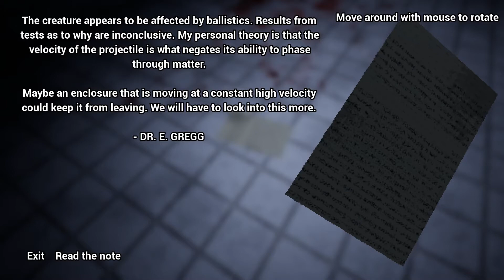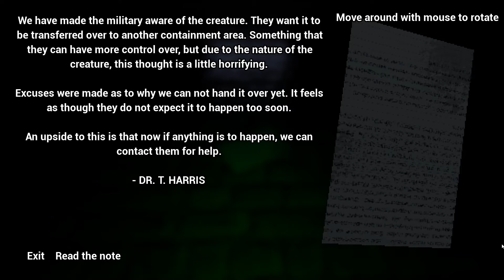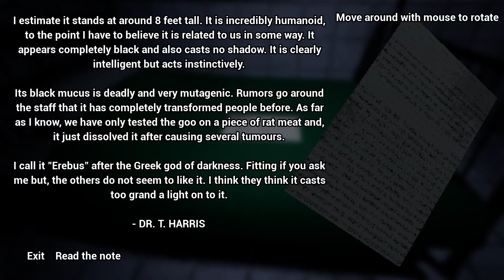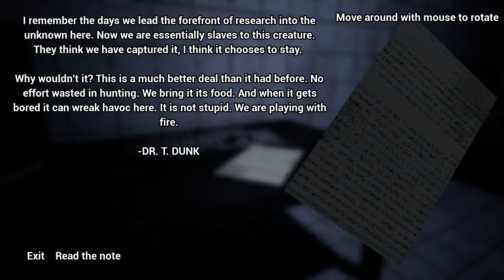EREBUS GAMEPLAY - INDIE GAME ( HORROR GAME )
About :

You need to make your way to the surface through the underground facility "Phoenix labs.". But be warned, you are not alone. A terrible creature captured for the use of research has escaped, and there seem to be very few survivors. They call it "Erebus" after the Greek god of darkness. Its abilities are beyond this world, but it is quick to anger. The mucus it secrets seems to be able to convert living beings into something else entirely.